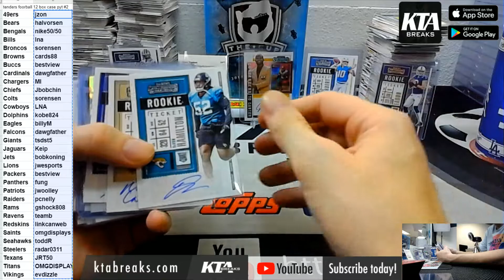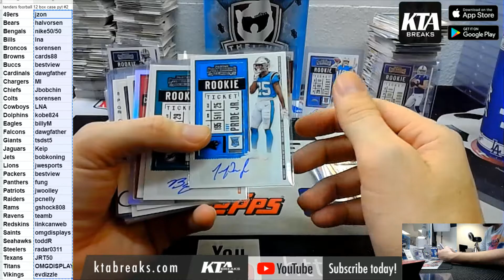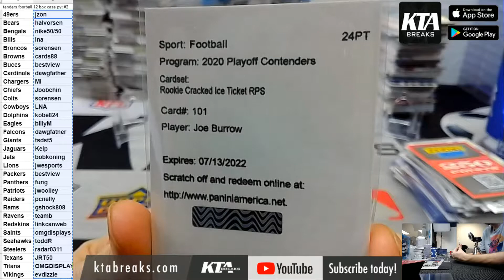HIT RECAP - Superbowl Givewaway 2020 Panini Contenders football 12 hobby box case break - pyt #2